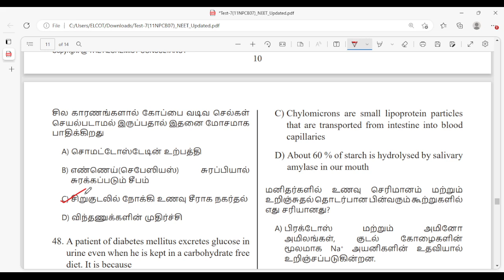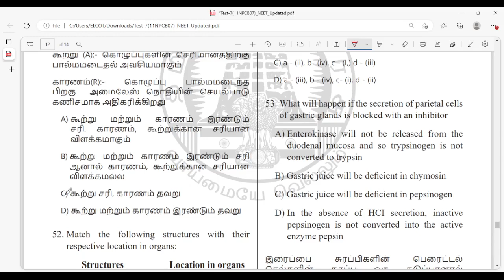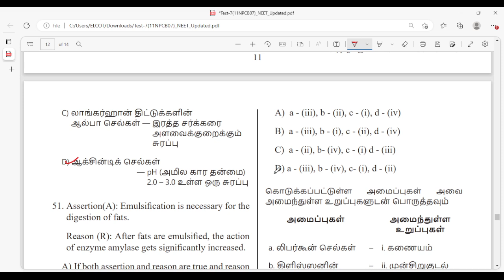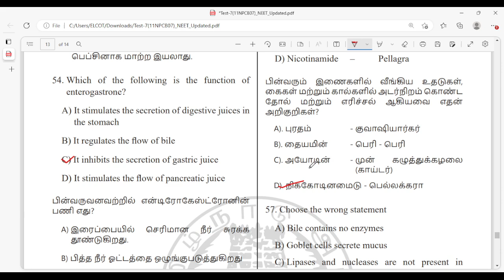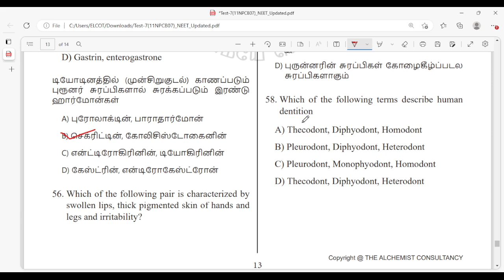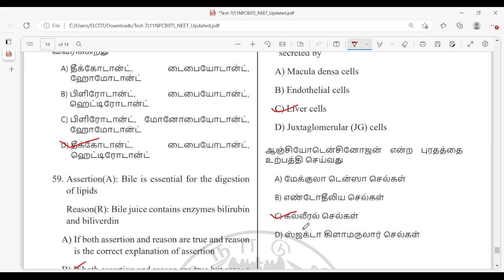NEET Zoology Practice Test 7 Answer Key| 11th NEET Zoology Practice Test 7 Answer Key